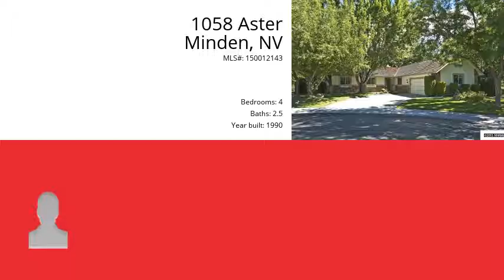1058 Aster Minden 89423 - MLS #150012143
This is a must see home with many upgrades since original construction such as wood floors, kitchen counters, master shower & vanity by current owners. Possibly the best location in Winhaven. At the end of a quiet cul-de-sac, this spacious 4 bdrm 2 1/2 bath home on .31 acre backs to the greenbelt giving an uncompromised feeling of space. Fully landscaped with lots of mature trees create a genuine park-like setting. There is a separate formal living room with large fireplace and ornate mantle.